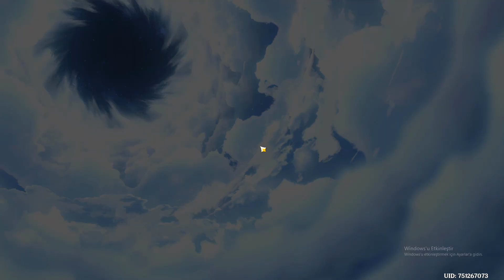YOU MAY NOT HAVE RECEIVED THIS VALUABLE CHEST IN FONTAINE GENSHIN IMPACT